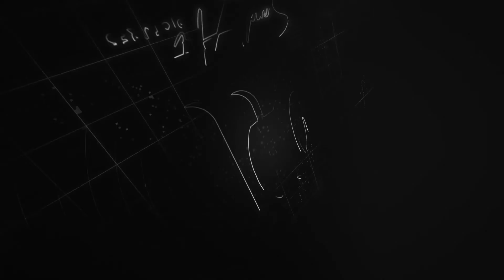ANGELA MAEVARANO - Madio kapila NOUVEAUTE CLIPS GASY 2022 KABARON'NY MPANAKANTO